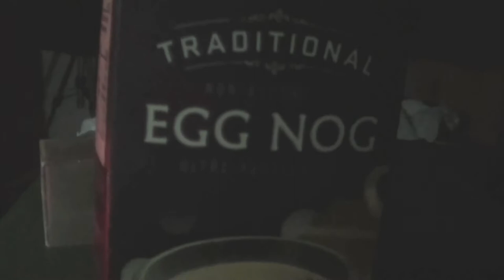The Christmas Party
Witness this huge Christmas party with special guests Santa and Rudolph, and where everyone drinks eggnog.